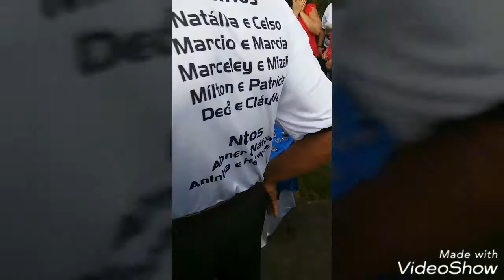Níver do meu pai 80 anos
Muito bom. só felicidades 80 anos com muita saúde só tenho que agradecer a Deus ..pela saúde do meu pai e família reunida tudo de bom .